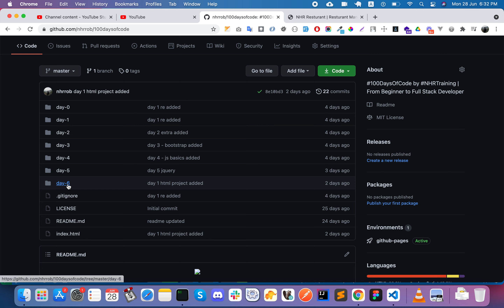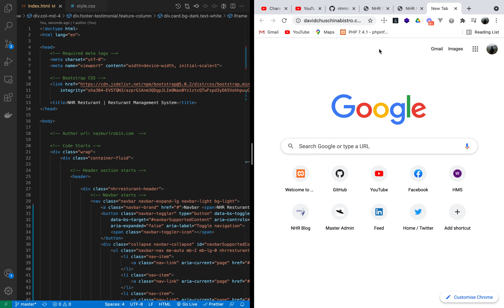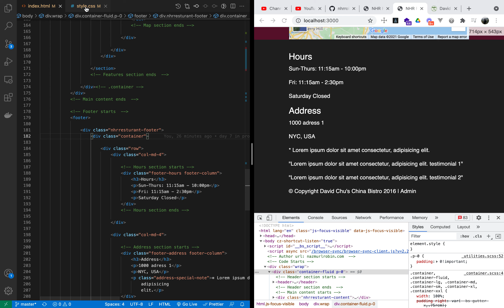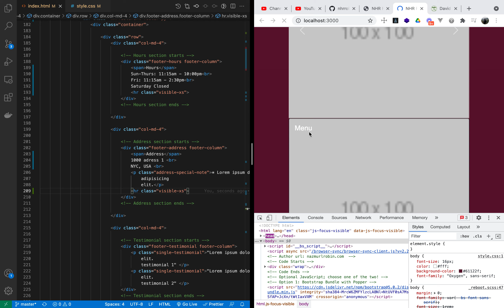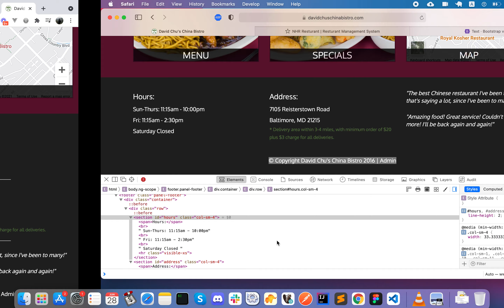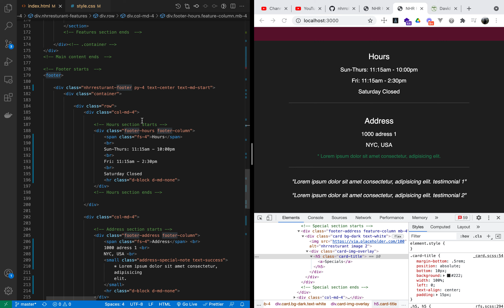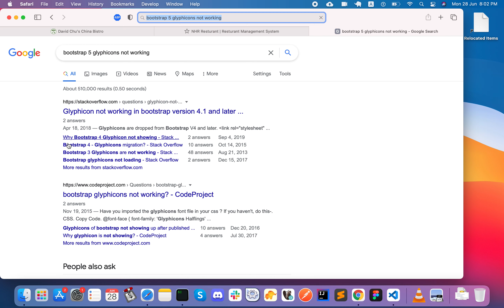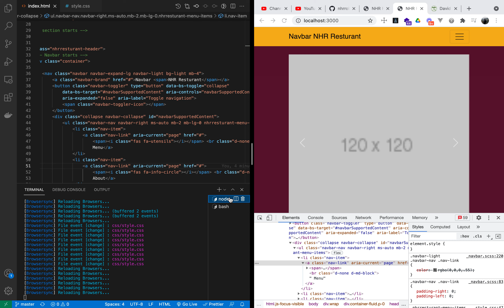Day 6 | Html Css JavaScript Full Project - Part 2| Restaurant | 100DaysOfCode NHRTraining | Bangla